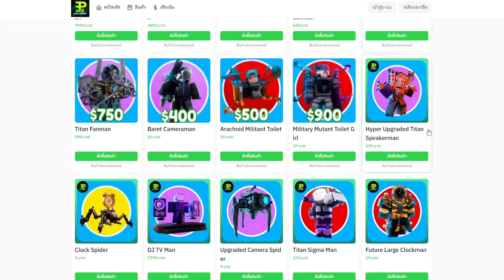ครอบครัว โถส้วม แก๊งToiletตามคำขอ การันตีชิบหายแน่นอน ⚡| Roblox Toilet Tower Defense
ไลน์ ดูแล24ชม. LINE : @richmanshop (มีแอดนำหน้า)
เติมเว็บผ่อนได้ มีเงินคืน เว็บ : richmanshop.com
เพจของแท้ผู้ติดตาม 200kคน+ FB Page : RichMan Shop เติมเกมส์ราคาถูก
- ร้าน Bew PaKorn ซื้อ/สุ่ม ตัวแมพ TTD